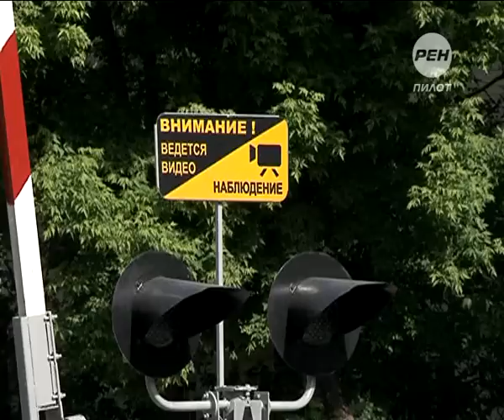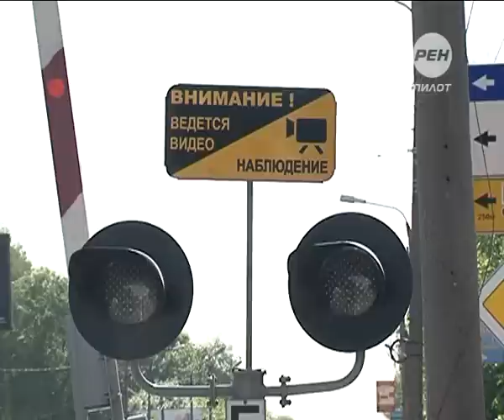Спешащие под поезд. 2014-06-03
Внимание, переезд! Акция под таким названием стартовала в Твери 3 июня в Международный день безопасности на железнодорожных переездах. Сотрудники ГИБДД совместно с представителями РЖД открыли охоту на водителей, переезжающих пути на запрещающий сигнал светофора. Несмотря на все предупреждения, самоуверенные автомобилисты продолжают спешить под подъезд.